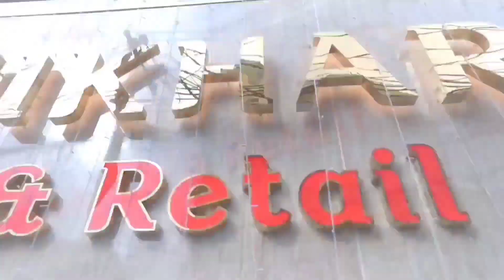LATEST FANCY SAREES COLLECTION AT WHOLESALE PRICES